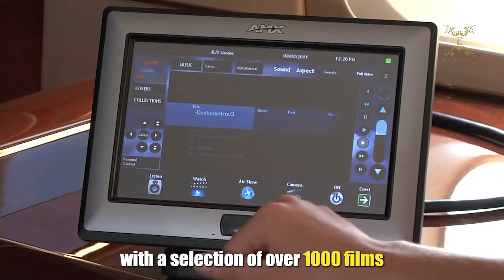10 Different Types Of Private Jets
10 Different Types Of Private Jets. Private jets can be divided into six fundamental categories: executive airliners, sometimes known as bizliners, heavy jets, ultra-long-range jets, mid-size jets, and super-mid-size jets. These classifications are made based on the number of passengers a plane can carry, its range, and its size.